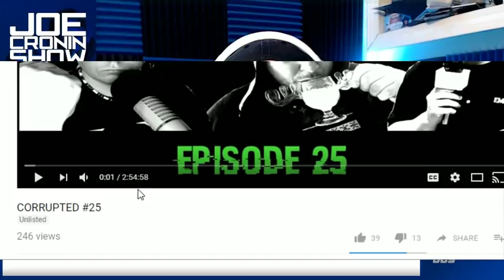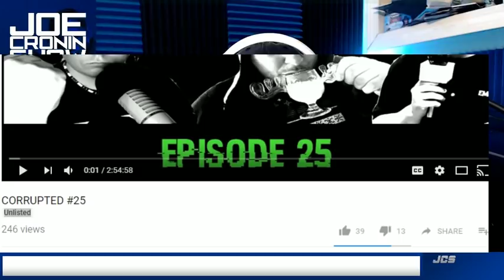WWE out of Touch with Fans & STARRCADE 2017 Fail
Why did WWE decide to not film and use the STARRCADE Event ?
WWE out of touch with fans

WWE is losing its audience

( Where I take my Sports Action !

►BLU e CIGS !

◘◘◘◘◘**WHERE ELSE TO HEAR JOE CRONIN ?? ♣♣♣♣

$5.00 Shit Bum
$ 5.55  UGLY universal Belt !
$6.66 KANE
$6.90  Sexy Twirk
$7.00  F*** RAW
$9 Brock Lesnar ROCK SONG
$12.12 Skylar Fat
$13.00 Shane McMahon !
$14 Roman Reigns FIST Song
$16 OMG so Fn Horny
$19.99  EVA Marie Sucks C***
$24  GLORIOUS !
$20 My name is Roman reigns SONG
$25  I love Seth Rollins !!
$26 JD greasy Goon
$30 Do not date masterbate FAT BITCH
$40 RYBACK SONG
$50 You dontated 50 Bucks Mo F*** BOI !
$100 Insane BIG SHOW Dance Naked